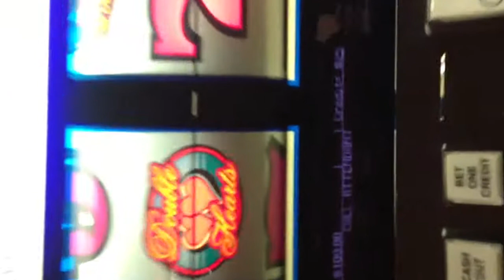High Stakes/High Limits! Get the book! TSG